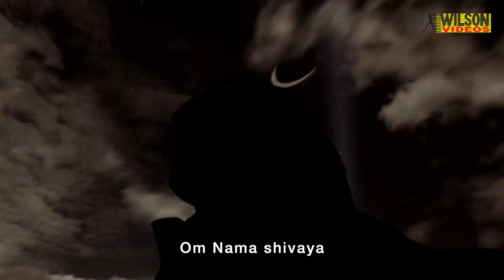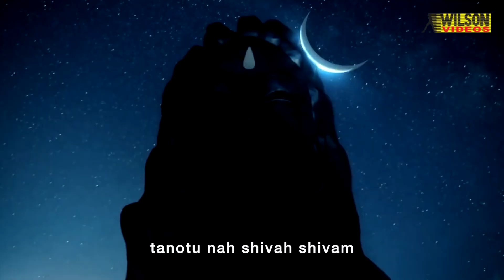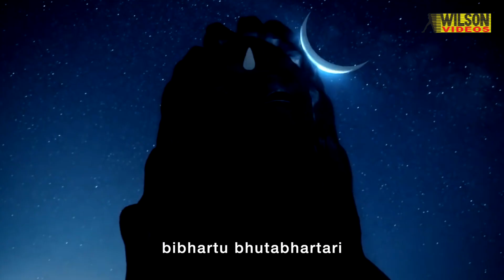Maha shivarathri | Shiva Devotional Song | Hindu Devotional Song | Madhu Balakrishnan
Song : Maha shivarathri
Lyrics : Traditional
Singer : Madhu Balakrishnan